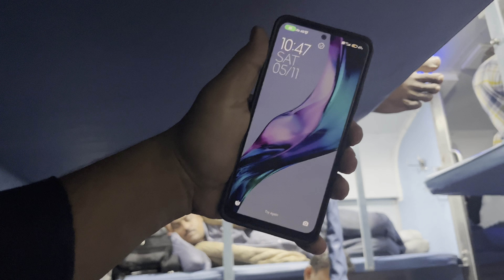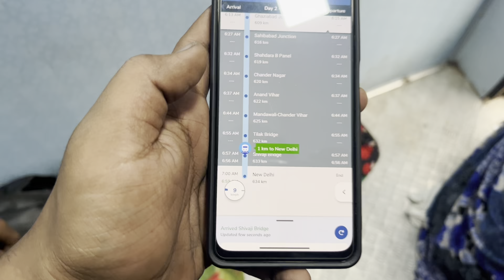TRAIN VLOG | PRAYAGRAJ TO DELHI | DELHI CHOR BAZAR | PRAYAGRAJ EXP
PRAYAGRAJ TO DELHI
JUDE RAHIYE HAMARE SATH NEW TRAVELING OR MOTOVLOG VIDEOS KE LIYE♥️.

USING DEVICE - MI NOTE 10S

THE VIDEO IS FOR ONLY ENTERTAINMENT PURPOSE♥️

HOPE YOU GUYS ENJOYED THE VIDEO SUPPORT ME♥️